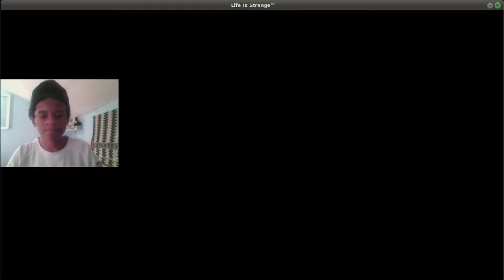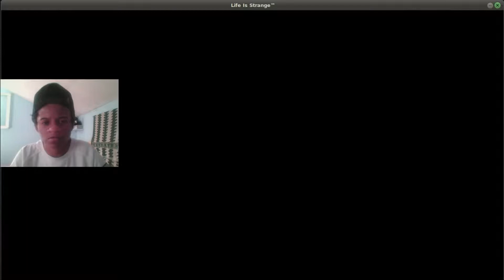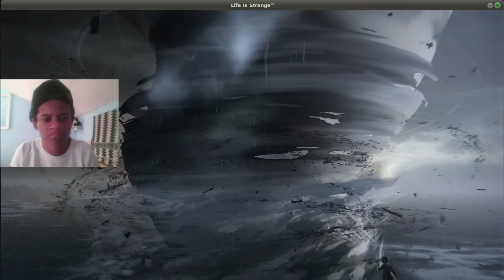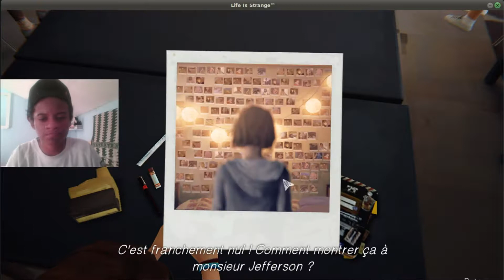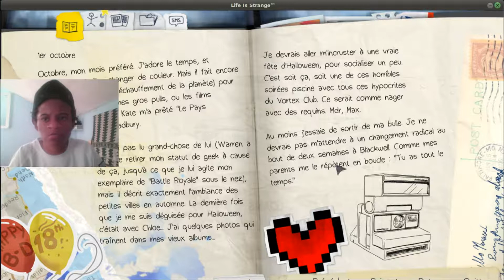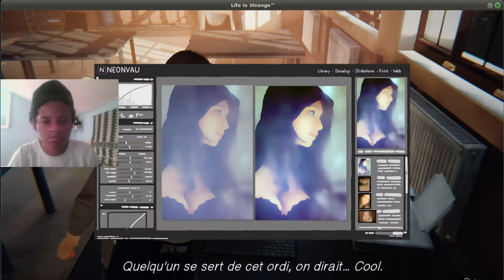On a sauvé cette fille ! ( Life is strange épisode 1 - L'ets play ) (FR) #01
Non mais il se prends pour qui le principal là !